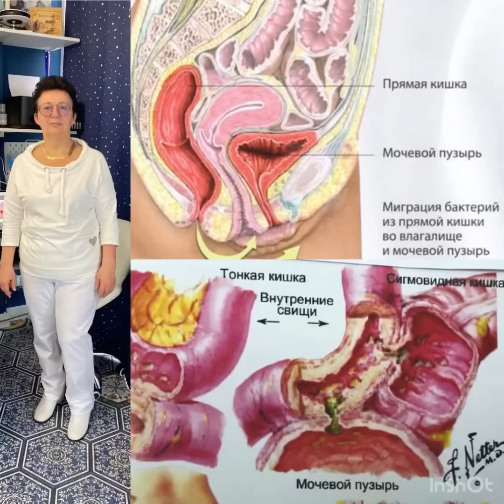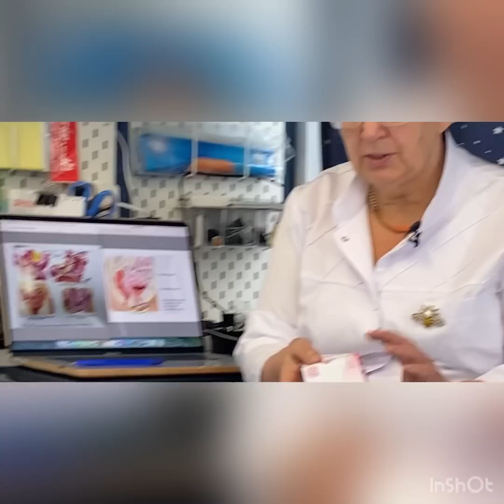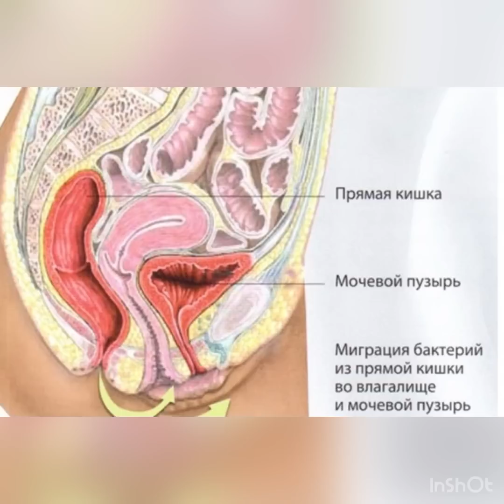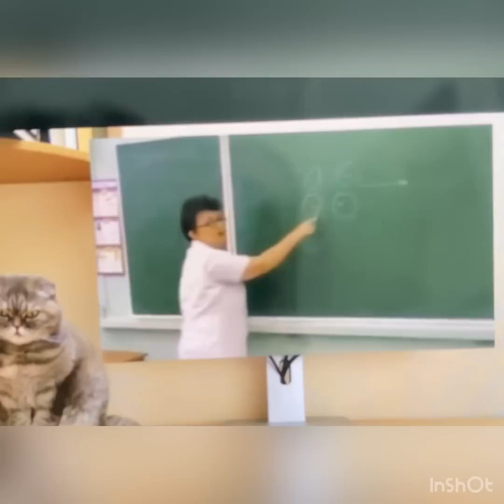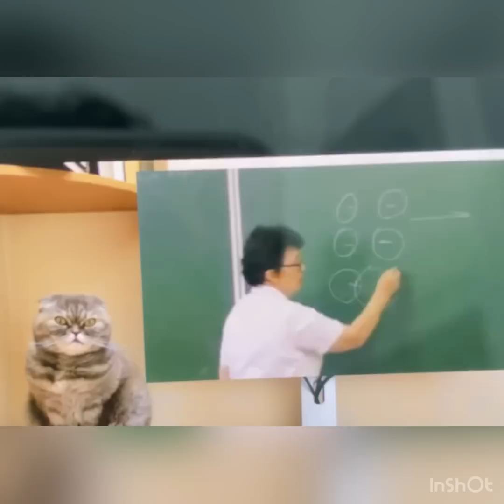Как «догнать сразу 3х зайцев»- убрать колит, цистит, простатит, эндометриоз и вагинит? Мои 50 и 67